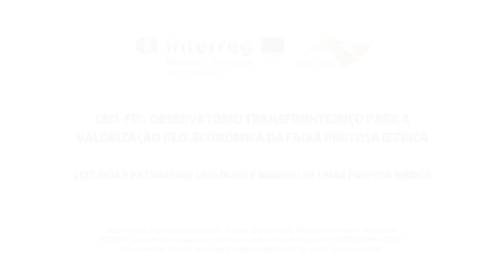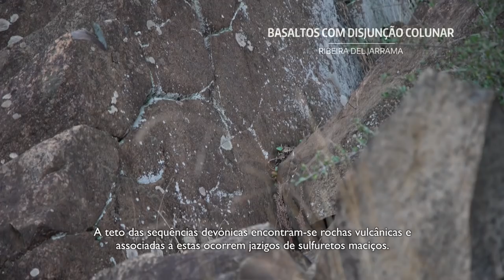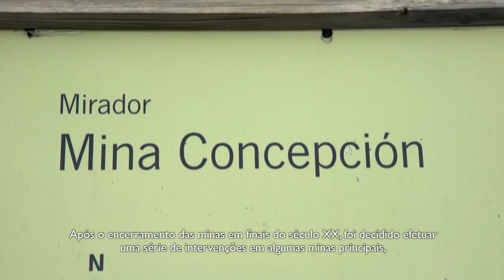Instituto Geológico y Minero de España (IGME)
Proyecto Geo_FPI